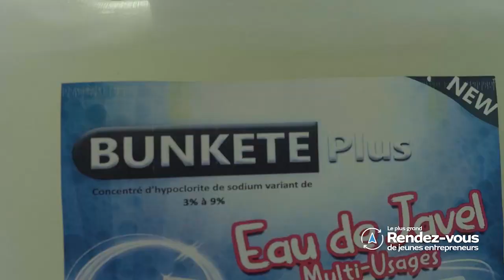LE SOMMET / PULLMAN LUSHI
LE SOMMET 3